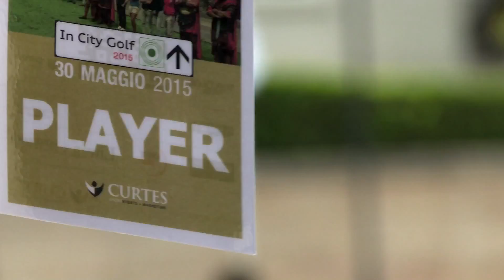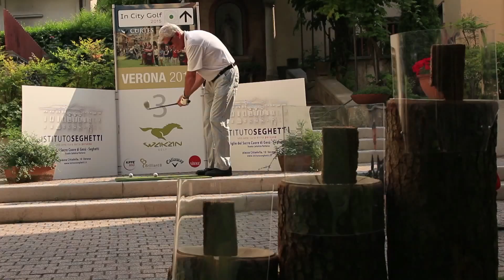In City Golf Verona 2016 - Sky (IT)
Filmato di In City Golf Verona 2016, trasmesso su Sky Sport.